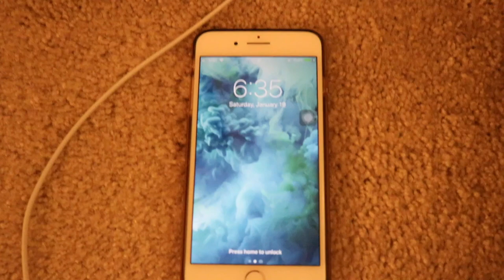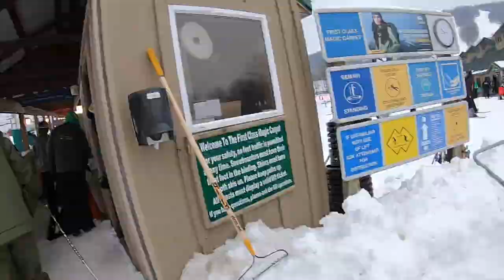Whitetail Ski Vlog|和我准备在Whitetail滑雪的一天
其实我也是第二次滑雪而已...

剪辑✂️：iMovie
相机📷：iPhoneXS｜GoPro7｜Canon EOS Rebel T6i